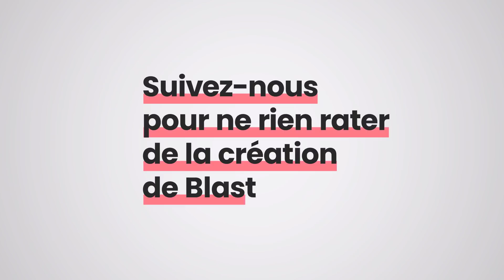YANNICK KERGOAT EXPLIQUE POURQUOI IL SOUTIENT BLAST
"Il y a une dizaine d’années, avec Gilles Balbastre nous avions réalisé un film qui s’appelait Les nouveaux chiens de garde qui dressait un constat assez alarmant, pour ne pas dire alarmiste, de l’état des médias d’information en France.

La mauvaise nouvelle c’est qu’il ne s’est rien passé depuis dix ans sur le front de la rénovation démocratique des médias d'information en France. Au contraire, on peut dire que les choses ont très largement empiré. Je pense qu’il y a la place en France aujourd’hui, et qu'on a besoin de médias indépendants puissants qui sont une véritable alternative démocratique aux médias dominants, et c’est pour ça que je soutiens Blast."